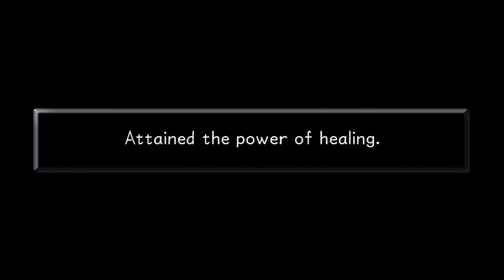Ready Fo' The Games | Kingdom Hearts | Player Select | E16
Welcome back to Player Select plays Kingdom Hearts 1 with Terry and Tanner! In this one we beat Tarzan's world, and move onto the next. Enjoy!